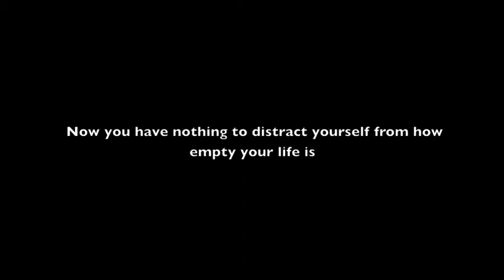Kyle Lost in Swan Hall Day 5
In which Kyle gives up on everything